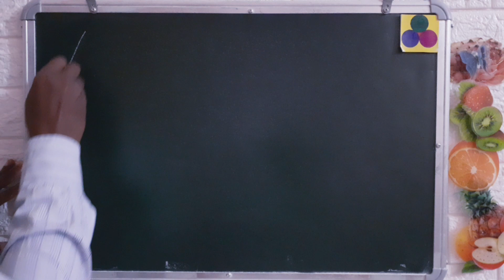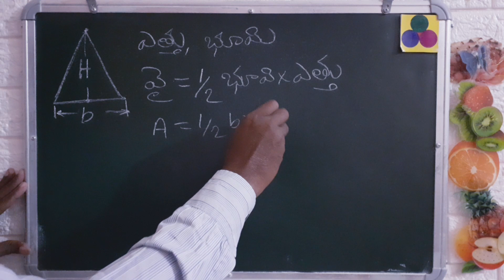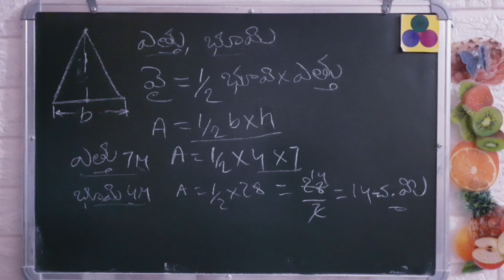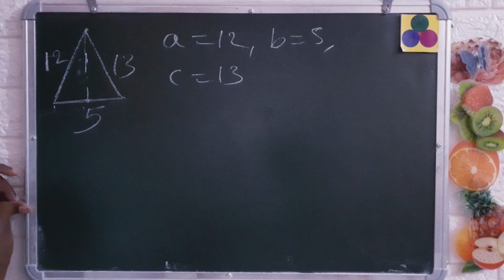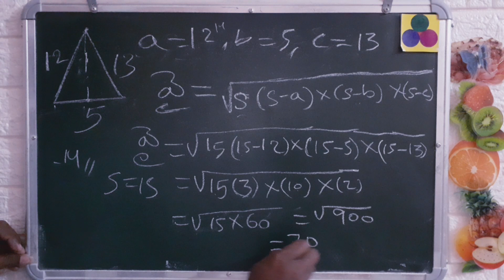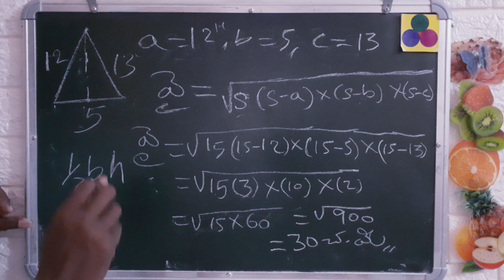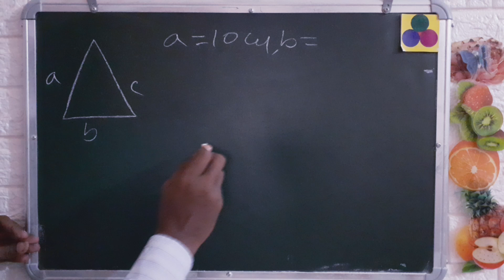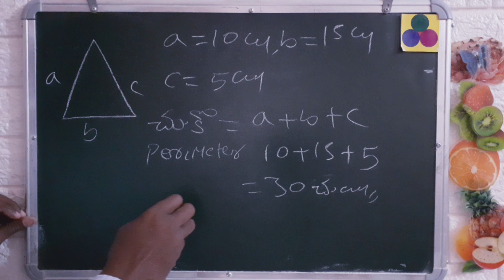maths basics in telugu tringle formulas in telugu tribujamu sutralu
maths basics in Telugu, number system in Telugu, Telugu lekkalu, basic maths in Telugu for all exams, integer mathys in telugu, purna sankhyalu lekkalu, arithmetic basics in Telugu, apps maths in Telugu explanation, tspsc maths in Telugu, DSC maths, sgt maths, competitive exams maths in telugu, maths fundamental in Telugu, 8th class maths in Telugu, 9th class maths in Telugu, 10th class maths in Telugu, chaturasram sutralu lekkalu, square maths in Telugu, triangle formulas in telugu. telugu rekha ganitamu